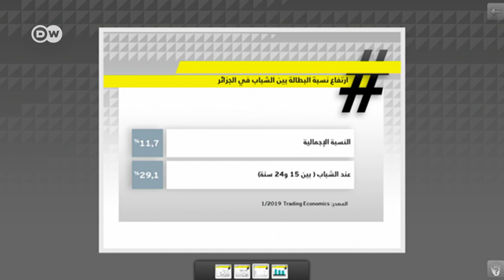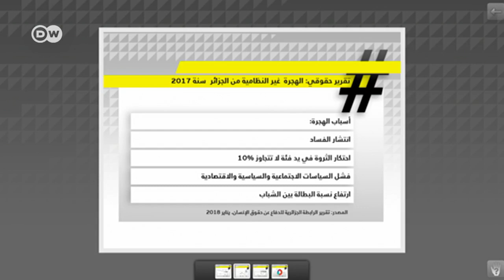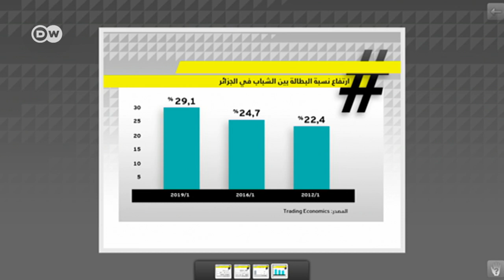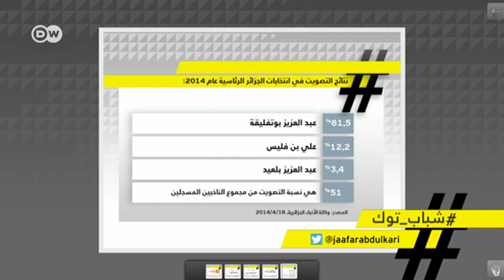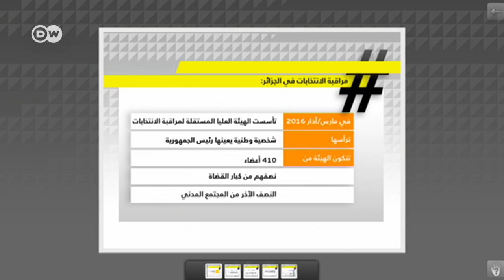"أنا شاب جزائري، هل يحكمني بوتفليقة مدى الحياة؟"| شباب توك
لا للعهدة الخامسة أي لا للولاية الخامسة،  نريد رئيسا يستطيع التواصل معنا، يحارب البطالة والفساد ، يسمح لنا بالتظاهر والتعبير عن رأينا. هذا ما يقوله بعض الشباب الذي يرفض ترشح بوتفليقة ويدعوا لوقفات احتجاجية ضد ترشحه. في حين هناك شباب آخرون يعتبرون بوتفليقة يمثلهم و يقولون:  بفضله أصبحت الجزائر مستقرة، مكن الشباب من مناصب أكثر، أرقام البطالة تراجعت، هناك حريات والتظاهر مسموح به. سؤالنا اليوم أي رئيس يريده الشباب الجزائري؟
ضيوف هذه الحلقة من شباب توك هم:
صالح حجّاب: ناشط حقوقي جزائري يعيش في فرنسا
وليد بن قرون: عضو في حزب جبهة التحرير الوطني الجزائري
مالك بن قاسم: عضو بالمديرية الوطنية لحملة الانتخابية للمترشح عبد العزيز بوتفليقة
بلال غليد: مصور فوتوغرافي ومخرج جزائري
عادل الشتي: منسق في اللجنة الوطنية للدفاع عن العاطلين